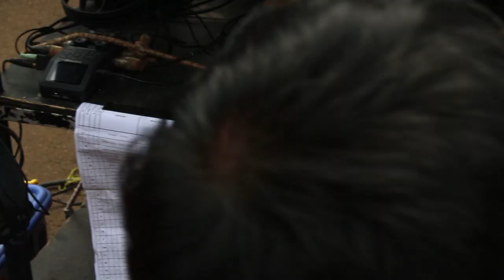MAMA webseries by kintakun (balik layar )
mama adalah sebuah kisah epik seorang ibu singel parent untuk berjuang melawan kerasnya hidup,, dibintangi wina marino, kumarati ,dan firza
proses pembuatan webseries pada saat itu MAMA webseries by kintakun (balik layar ) buat loe loe pada bisa kepoin di chanel perdy 4193